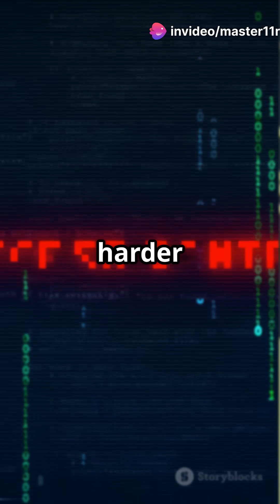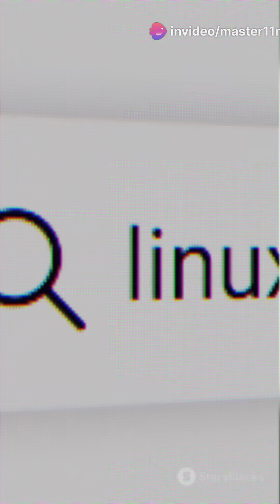Windows vs Linux – Which One is Actually Better?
"Windows vs Linux – Which one’s better? 🤔 Find out the pros and cons of both in under 60 seconds — and discover which one YOU should be using!"